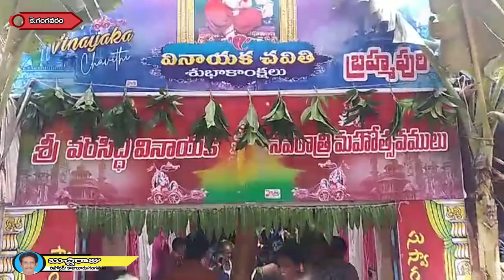కే గంగవరం మండలంలో ప్రతి గ్రామంలో ఘనంగా వాడవాడిన వినాయక చవితి వేడుకలు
డాక్టర్ బి.ఆర్ అంబేద్కర్ కోనసీమ జిల్లా కే గంగవరం మండలంలో ప్రతి గ్రామంలో వాడవాడిన వినాయక చవితి ఘనంగా నిర్మించారు